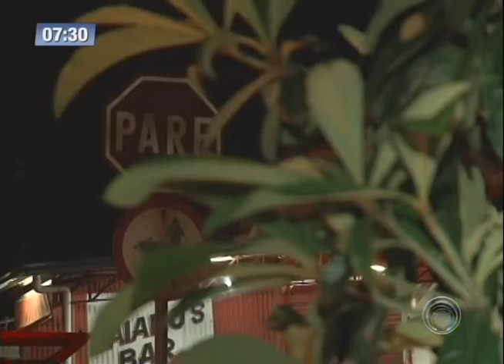Acidente na Rua São Vicente deixa carros destruídos e jovem ferida